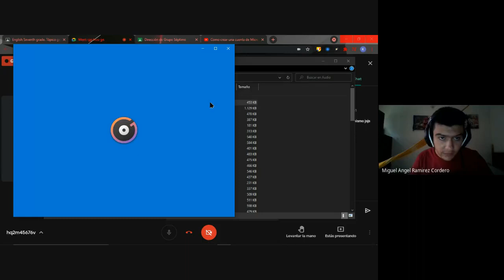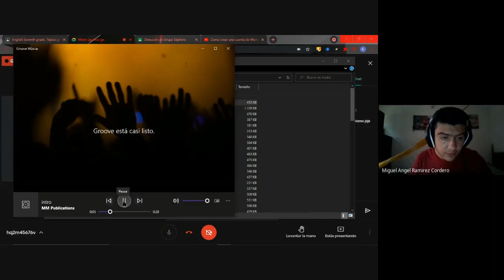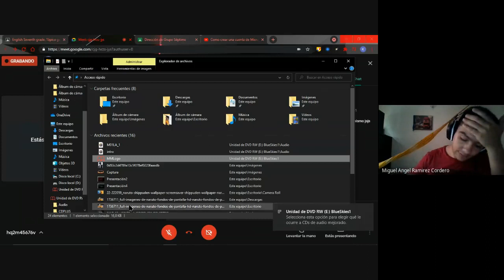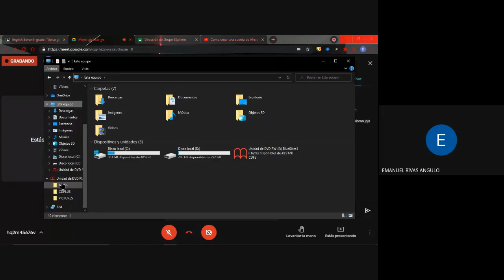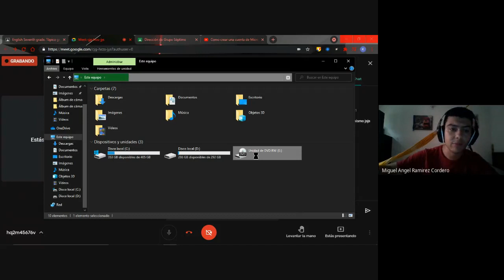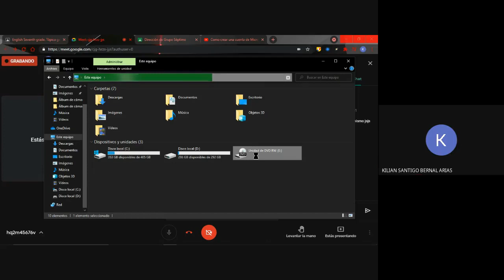Inglés, Grado 6° Workbook and present simple 2021 03 251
Workbook and present simple 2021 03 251